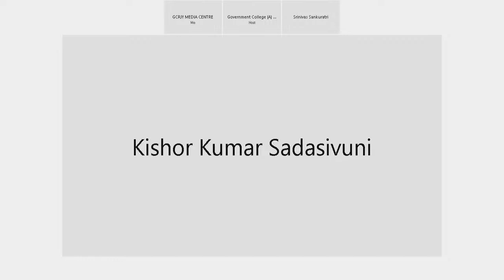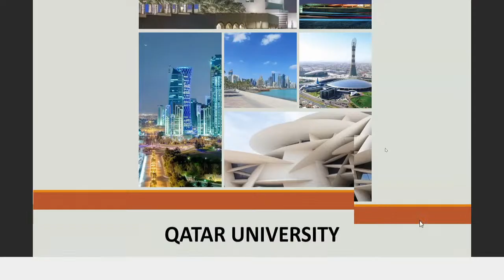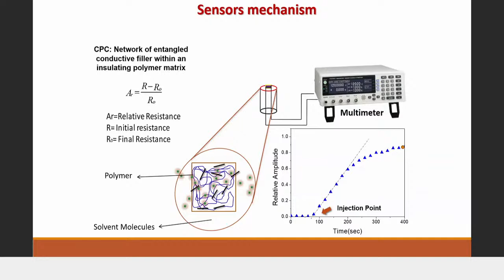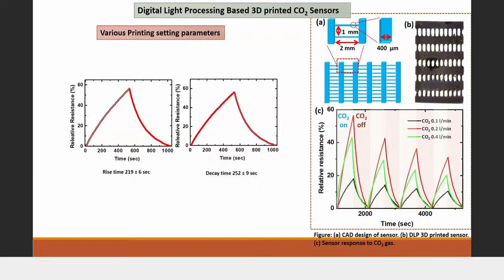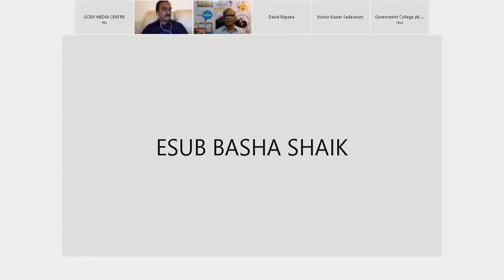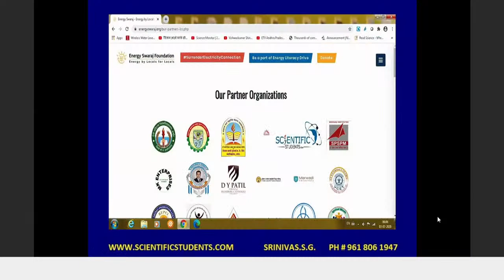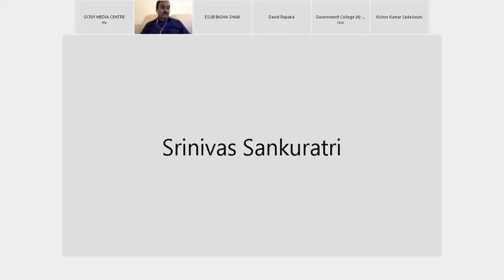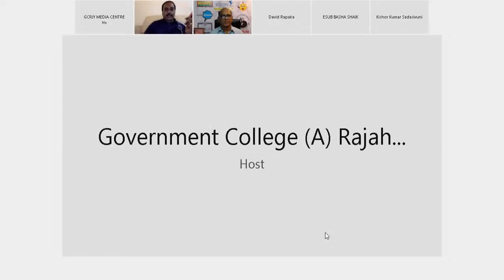International e-conference on Research Trends in Science and Technology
@ National Technology Day      11 MAY 2021
Dept of Physics, Board of Research Studies & CIIE
Government  College ( Autonomous) : NAAC: A + : - Rajamahendravaram- Andhra Pradesh - INDIA